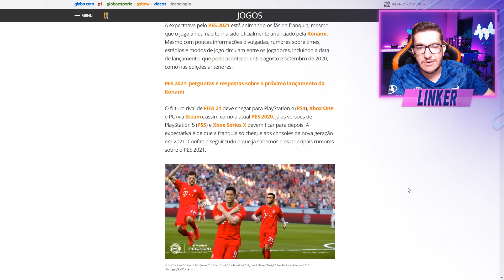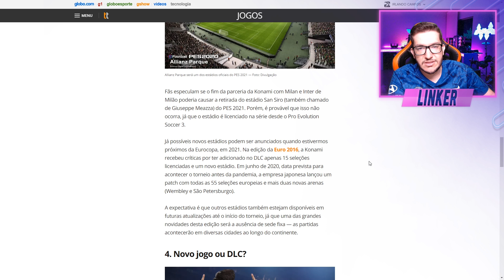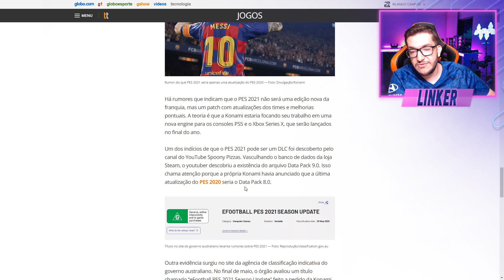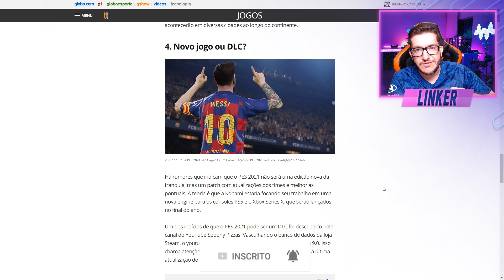🔥 FIFA 21 X PES 2021 - PODE DAR RUIM SE ISSO ACONTECER 😱 || LINKER